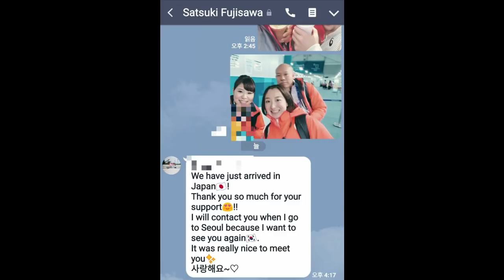후지사와 사츠키 & 요시다 유리카 의 한국말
평창올림픽 일본여자컬링팀의 후지사와 사츠키 & 요시다 유리카